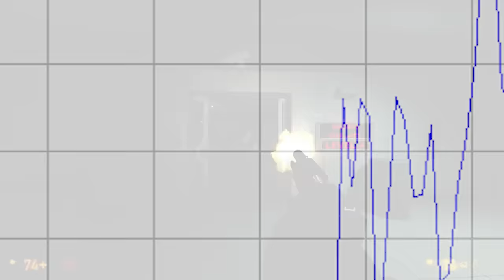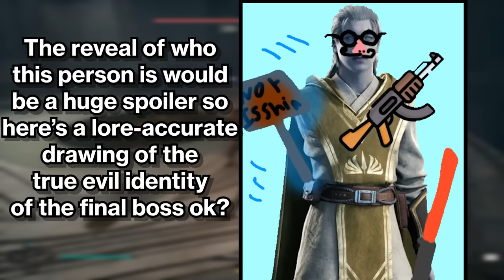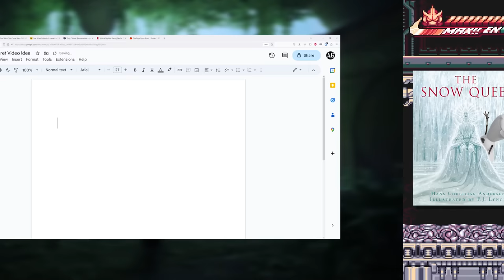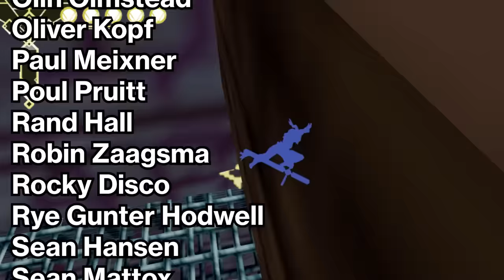Clones Aren't Killing Gaming - They're Saving It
Videogame clones have been around for almost as long as videogames themselves - and ever since then, they've been accused of being cheap imitations and cashing in on the hard work of other people, but are we wrong about clones? Hidden within all the shameless copies and knockoffs, could  there be some clones which actually improve the gaming medium, rather than take away from it?

Well, after one too many monster-infested dystopias where time is convoluted, backtracking is commonplace and no-one can agree on what a bonfire looks like, The Architect has discovered that our relationship with clones might be a little more complex than it appears. Whether they're refining existing experiences, catering to niche audiences or pushing beloved genres forward bit by bit - not only do clones do a lot of hard work behind the scenes, but many of our favorite titles may actually have started life as clones as well.

You Saw (brace yourself):

DOOM - 2016

Atomic Heart - 2023

Wolfenstein: The New Order - 2012

Maze War - 1974

Blood - 1997

Quake - 1996

Duke Nukem 3D - 1995

Super Noah's Ark 3D - 1994

Forbes Corperate Warrior - 1997

Black Mesa - 2020

MOON RPG Remix Adventure - 1997

24 Killers - 2023

The Binding of Isaac Rebirth - 2014

Hollow Knight - 2018

Hades - 2017

Final Fantasy 7 Remake - 2020

Spellbreak - 2020

Marvel's Spider Man 2 - 2023

Shadow of Mordor: Shadow of War - 2017

Batman Arkham Knight - 2015

Realm Royale - 2022

Castlevania: Symphony of the Night - 1997

Galaxians - 1979

Wario Land 4 - 2001

Wario Land:Shake It - 2008

Pizza Tower - 2023

Deep Rock Galactic - 2020

Back for Blood - 2021

Monster Train - 2020

Griftlands - 2021

Nioh - 2017

Star Wars: Jedi Survivor - 2023

Lords of The Fallen - 2023

Remnant 2 - 2023

Lies of P - 2023

Bloodborne - 2015

Sekiro: Shadows Die Twice - 2019

Echo - 2017

Nier Automata - 2017

Guacamelee - 2013

Calisto Protocol - 2022

Bioshock - 2007

Mario Kart 8 - 2014

Garfield Kart - 2013

Dead Cells - 2018

Wargroove - 2019

Advance Wars - 2001

Yooka Laylee - 2017

Banjo Kazooie - 1997

Shovel Knight - 2014

Gravity Circuit - 2023

Megaman X - 1993

Megaman 3 - 1990

The Looker - 2022

Holocure - Save the Fans - 2022

Vampire Survivors - 2022

Stardew Valley - 2016

Soulstone Survivors - Early Access

Coral Island - 2023

Signalis - 2022

Paper Mario: The Thousand Year Door - 2004

Bug Fables - 2019

Chasm - 2018

Sundered - 2017

Super Metroid - 1994

Sea of Stars - 2023

Chrono Trigger - 1995

Chants of Sennar - 2023

Heaven's Vault - 2019

ULTRAKILL - Early Access

Desktop Dungeons Rewind - 2023

Slipways - 2022

Master of Orion 2

Enchanted Portals - 2023

Cuphead - 2017

Humankind - 2021

Sid Meir's Civilization 6 - 2016

Starbound - 2016

Terraria - 2011

XCOM 2 - 2016

Lamplighter's League - 2023

Warhammer 40,000: Mechanicus - 2018

Mutant Year Zero - 2018

Halo - 2001

System Shock 2 - 1999

Demoncrawl

Let's Revolution - 2023

Hunt: Showdown - 2018

Battle Brothers - 2021

Cities Skylines 2 - 2023

Save Room - 2022

Disco Elysium - 2020

Planescape Torment - 1999

Panic Porcupine - 2022

Freedom Planet 2 - 2022

Defunct - 2016

Spark the Electric Jester 3 - 2022

Sonic Adventure 2 - 2001

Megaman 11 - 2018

Mighty Number 9 - 2016

Multiversus - 2022

Nickelodeon All Star Brawl 2 - 2023

Super Smash Bros Melee - 2001

Tunic - 2022

Oceanhorn 2 - 2019

Elden Ring - 2022

DUSK - 2018

Myth: Gods of Asgard - 2023

Lords of the Fallen - 2014

Avatar: Frontiers of Pandora - 2023

Starfield - 2023

Redfall - 2023

Prey - 2017

Battlescape - 1980

Hovertank 3D - 1991

Kings Field

Demons Souls - 2019

Rogue - 1980

dnd - 1975

World of Warcraft - 2004

Everquest - 1999

Slay The Spire - 2019

Dream Quest - 2014

Before Your Eyes - 2021

Passpartout: The Starving Artist - 2017

Stray - 2022

Pseudoregalia - 2023